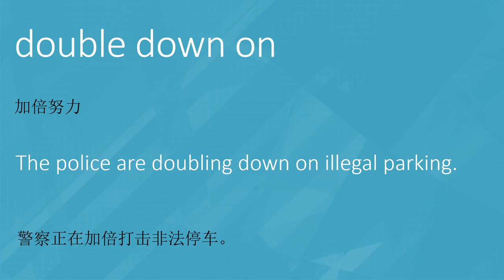第140期 ｜double down on meaning in Chinese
加倍努力 用英语怎么说